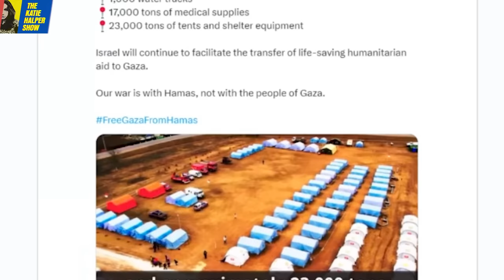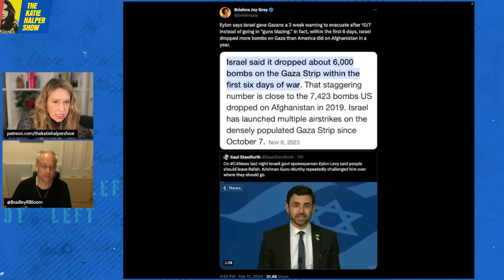Israel BUSTED Posting FAKE Photos Of Humanitarian Aid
Katie and Brad react to Israel LYING about aid they were sending to Gaza.